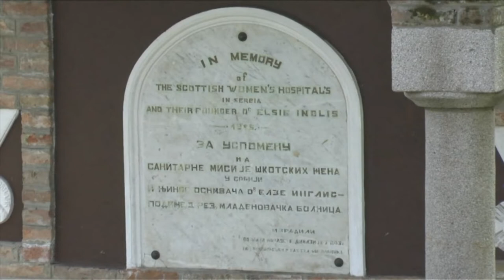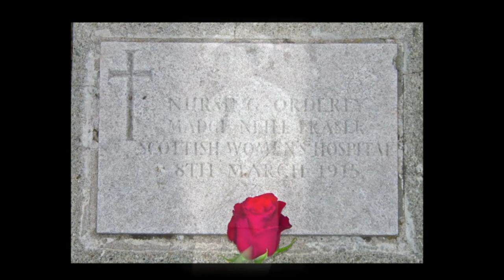Scottish Women's Hospitals Presentation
A short preview of the SWH presentation DVD